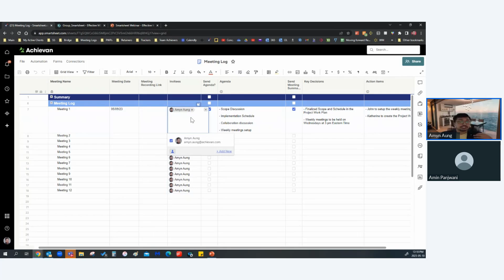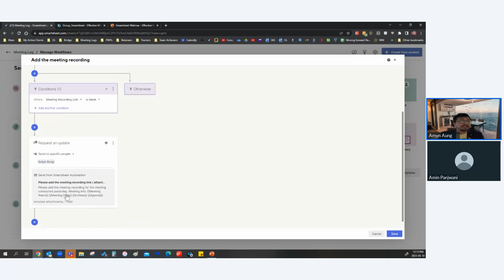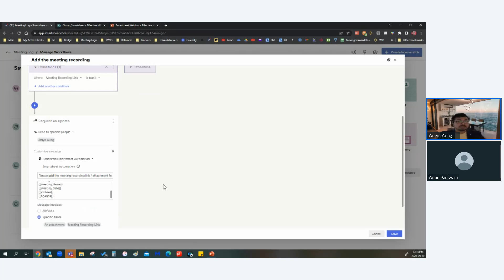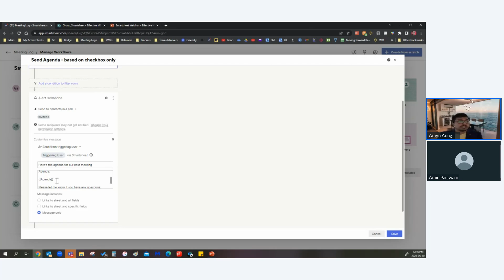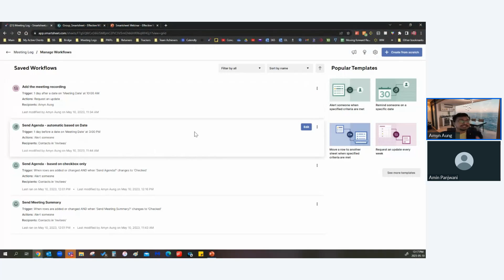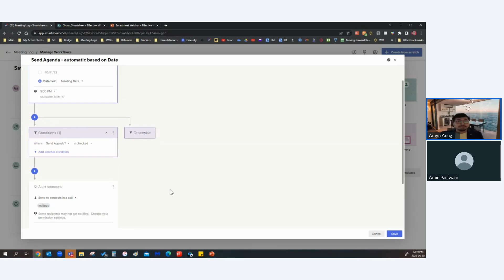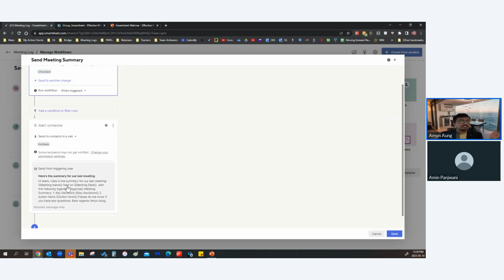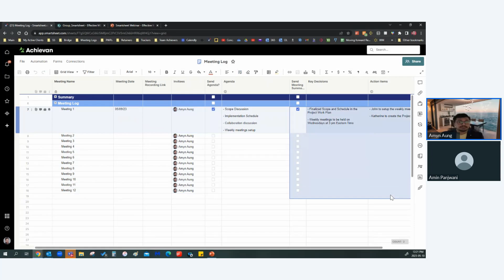Effective Meeting Management using Smartsheet (Part 1)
This Free training video shows how to connect data from multiple sources to build dashboard KPI and charts in Smartsheet. Achievan's Smartsheet certified trainer shows how you can use formulas and a metric sheet in Smartsheet to consolidate data from various sheets and prepare charts for visualization and business decisions.